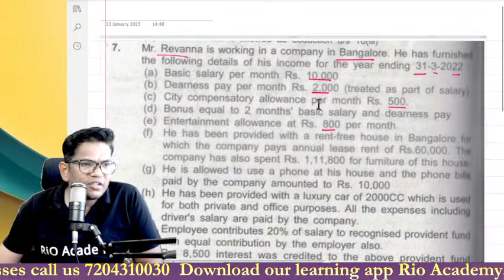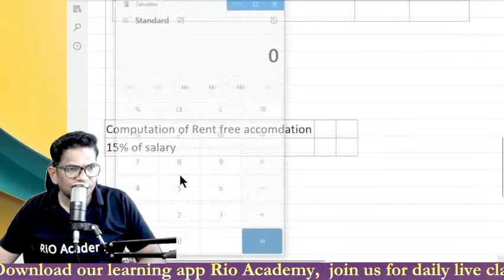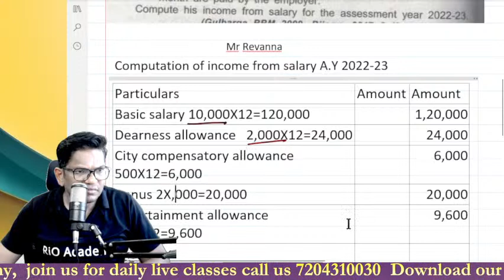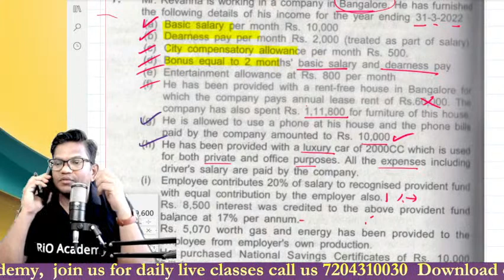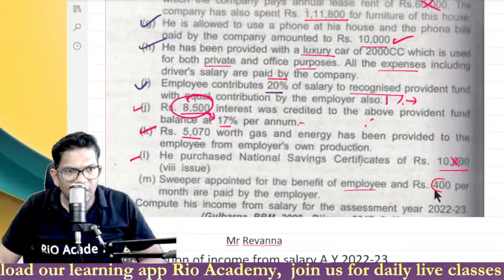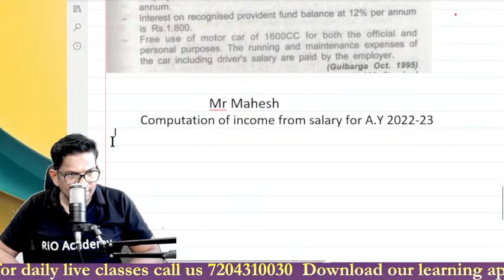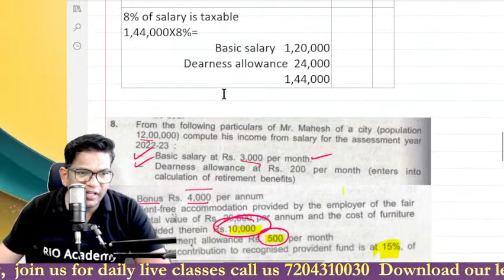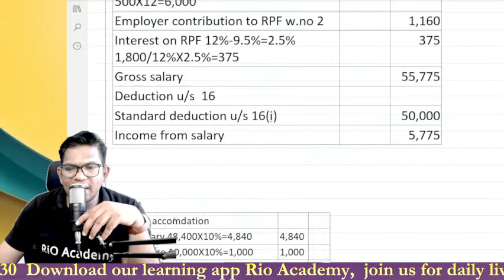B.com 5th sem Income Tax | Problems on income from salary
GEAR USED
○ My Camera: